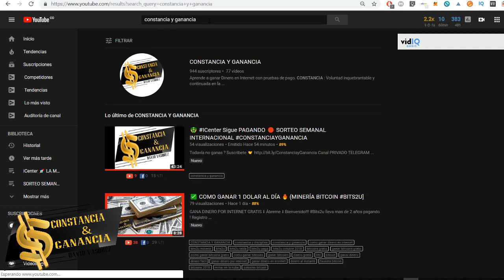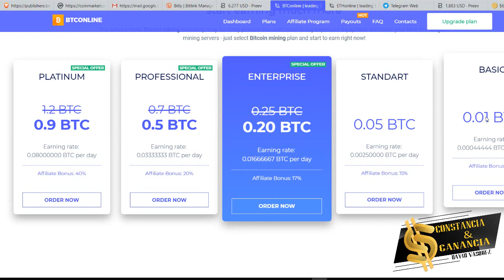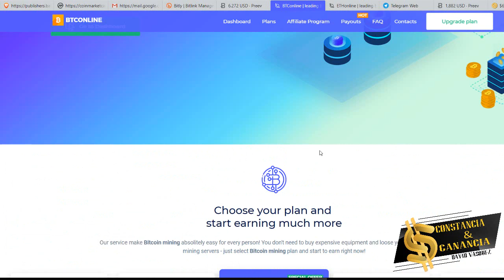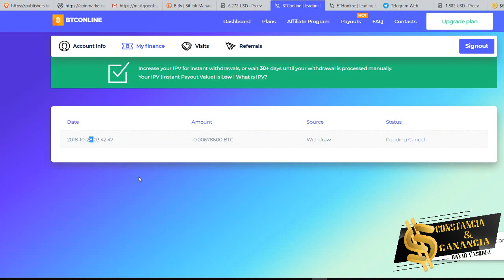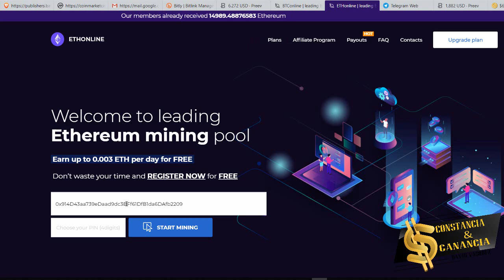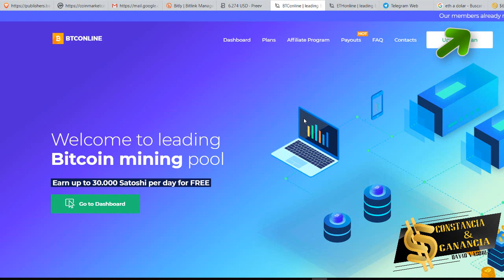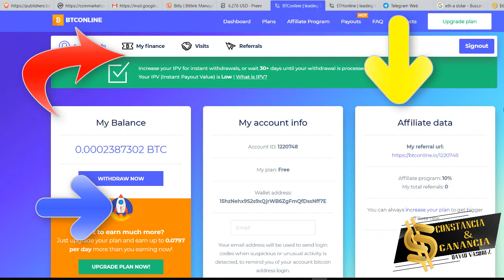⚠️ CUIDADO CON ESTAS PAGINAS | NUNCA INVIERTAN EN ESTOS SITIOS 🔴 [BTCONLINE.IO ETHONLINE.IO]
INVERSIONES  🚀

🔥 GRATIS 😍